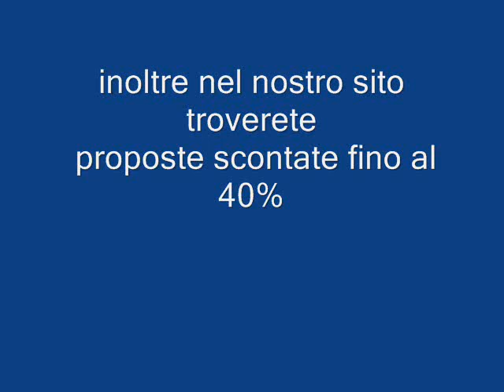BAIA DI TINDARI CLUB SICILIA galadriel viaggi Pieve di Soligo 04381796937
Il Baia di Tindari Club Hotel si trova sulla magnifica Baia di Tindari, con vista sulle Isole Eolie e Vulcano in primo piano. Il villaggio è di recente costruzione ed è il luogo adatto in cui coniugare un rilassante soggiorno all'insegna del mare e del sole con attività sportive e culturali sia per grandi che per bambini. Organizzato in formula Club offre la possibilità di scegliere tra la sistemazione in Hotel oResidence.